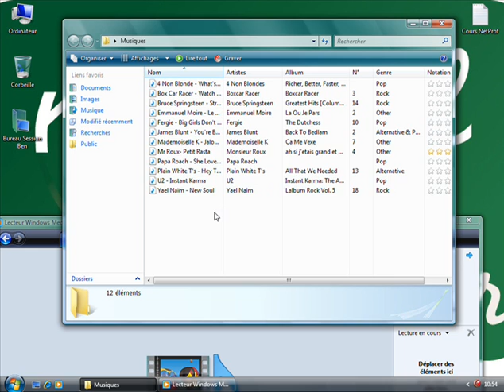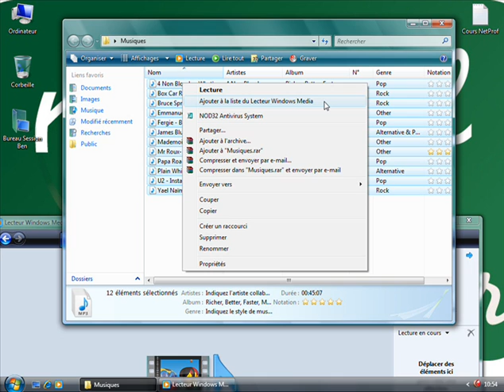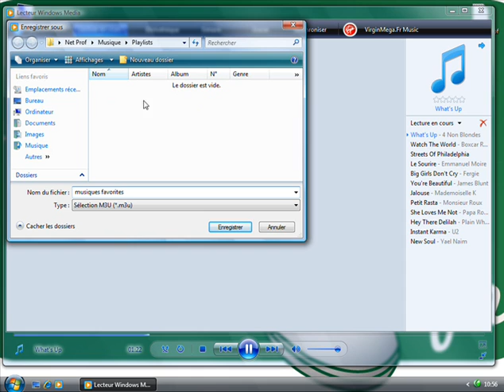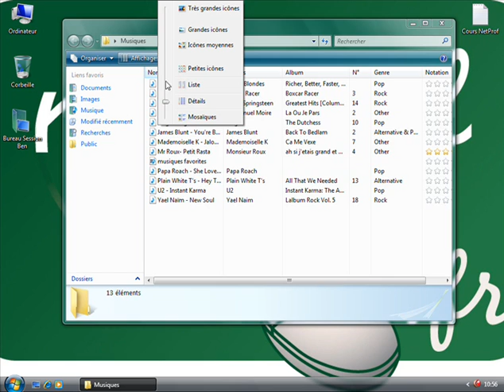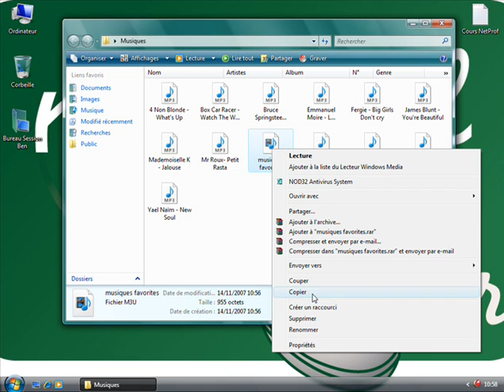Créer une playlist dans Windows Média Player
Prof : Benoit